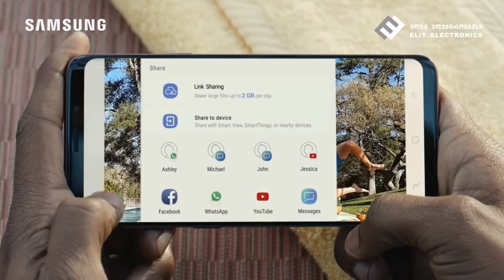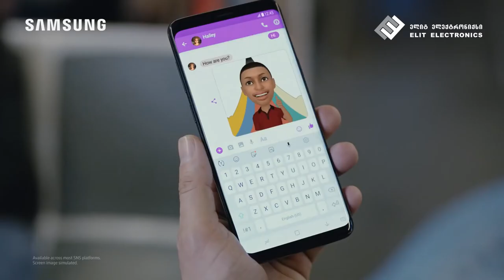ახალი Samsung Galaxy S9|S9+ ელიტ ელექტრონიქსში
შეუკვეთე წინასწარ